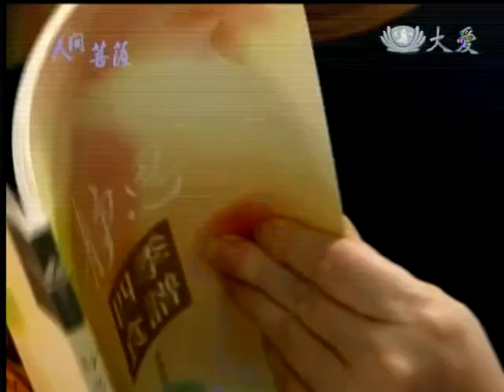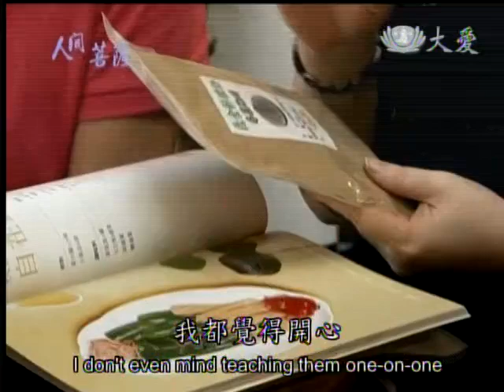20140331《人間菩薩》甘願做 歡喜受--台北大安:郭王隨 (2552)